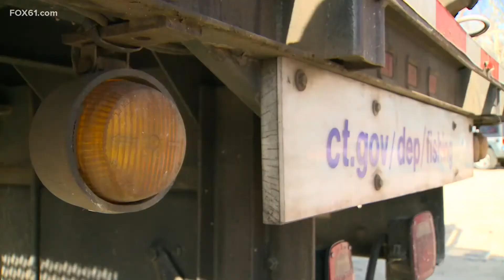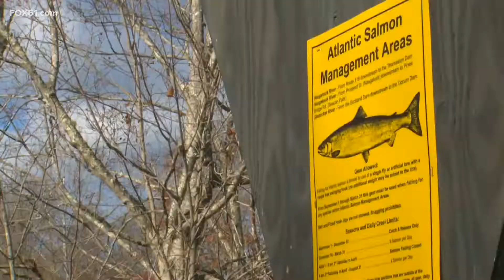Atlantic Salmon stocked in Naugatuck, Shetucket Rivers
Connecticut DEEP is in the process of stocking Atlantic salmon in some of Connecticut's rivers for fall 2021.